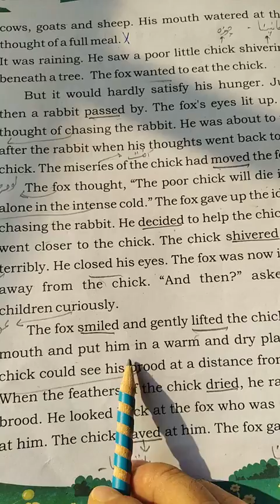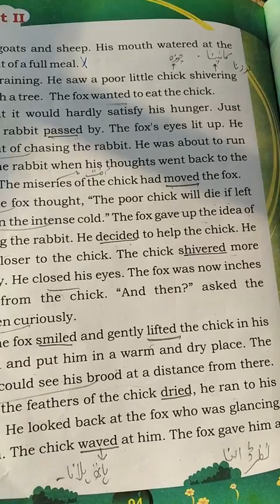CLASS 2nd ENGLISH